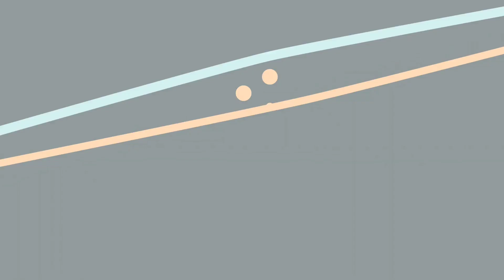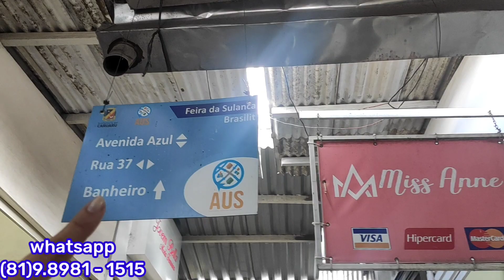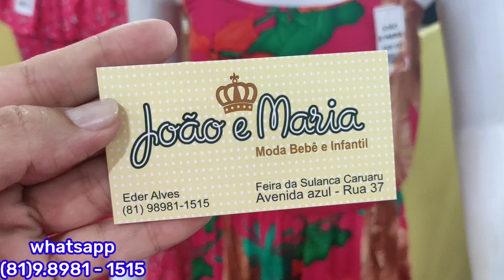Vestidos Infantil No Viscose Preços Para Revenda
Olá meu povo! Nesse vídeo mostro um fornecedor de vestidos infantis no Viscose com preços de atacado.

Bjusss Da Taty